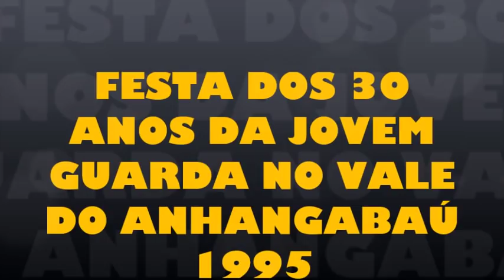FESTA DOS 30 ANOS DA JOVEM GUARDA NO VALE DO ANHANGABAÚ - PARTE 1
Filmagem: Luiz Marcos Alves
Acervo de Antonio Aguillar

A comemoração dos 30 anos da Jovem Guarda aconteceu em São Paulo, no Vale do Anhangabaú em 1995.

Apresentação: Antonio Aguillar e Luiz Aguiar
Evento organizado por Nenê, da banda Os Incríveis.

Neste vídeo:
- Carlos Gonzaga
- Marcos Roberto
- Bobby de Carlo
- Waldireni
- Jean Carlo
- The Jordans
- Dori Edson
- Tony Campello
- George Freedman
- Deny e Dino